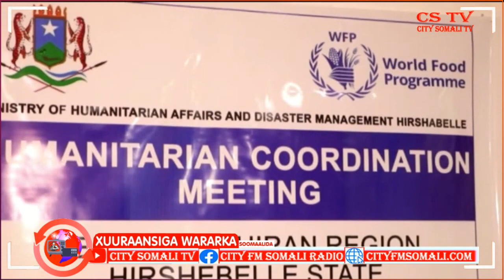Kullan looga hadlayay Abaaraha ka jira Hiiraan lagu Qabtay Magallada Beledweyne Ragge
Kullan looga hadlayay Abaaraha ka jira Hiiraan lagu Qabtay Magallada Beledweyne Ragge Xassan ayaa Kawaramaya